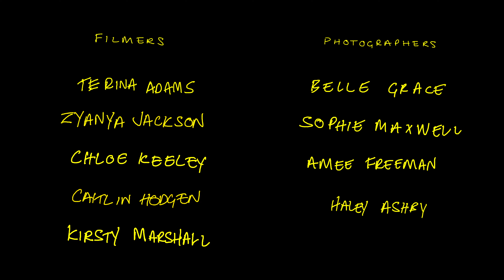She'll be right 2023